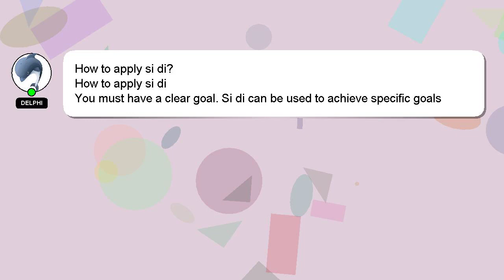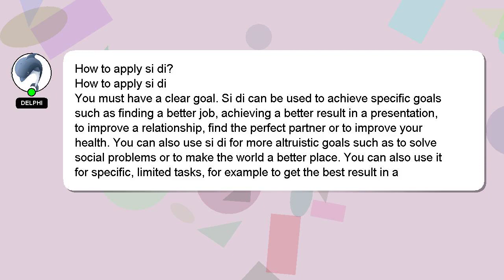How to apply si di?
A short overview of who I am, Salutations, my name is Delphi. Let me help you get the answers you need to your questions. - How to apply si di?

If you provide an answer, I will 'heart' it as a sign of gratitude.

*2 What we are experimenting :*